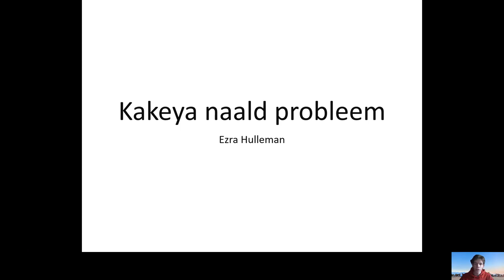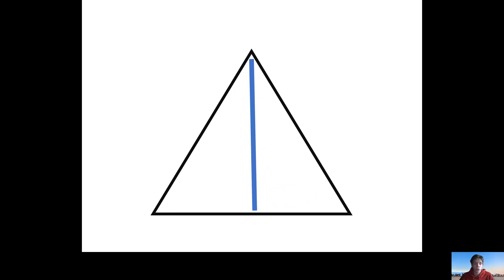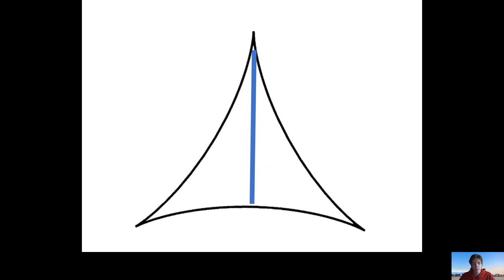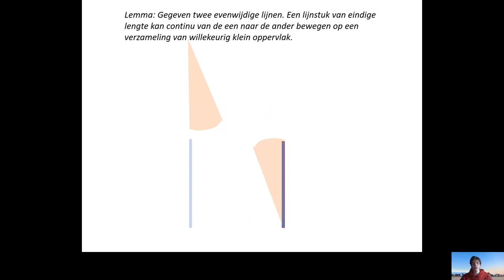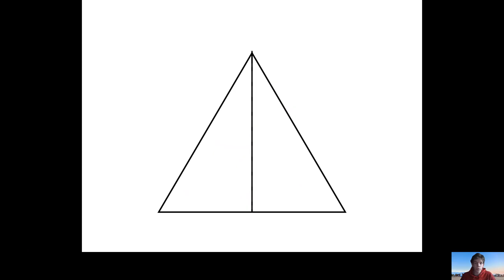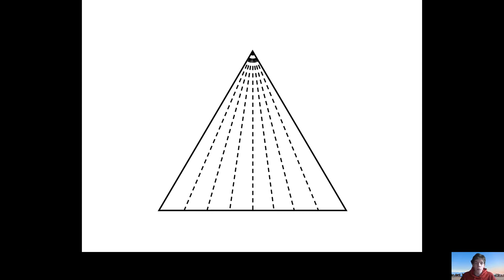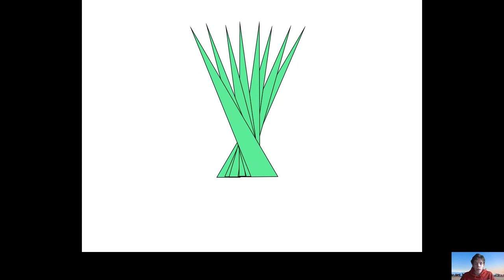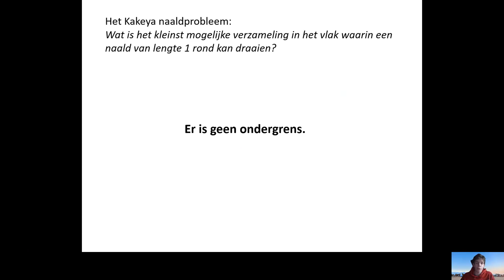Ezra Hulleman - The Kakeya needle problem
This animation (in Dutch) about the Kakeya problem was made by undergraduate student Ezra Hulleman for the level-2 course “Communication in Mathematics” at Utrecht University.

Note that the animation uses smooth rendering, so it sometimes looks like a line segment cuts across a boundary segment, when it actually doesn’t.